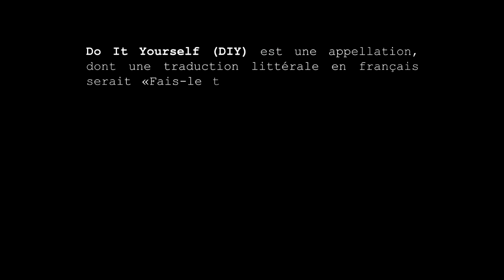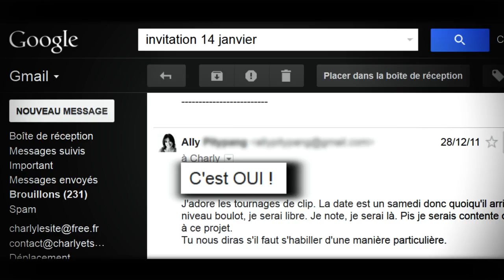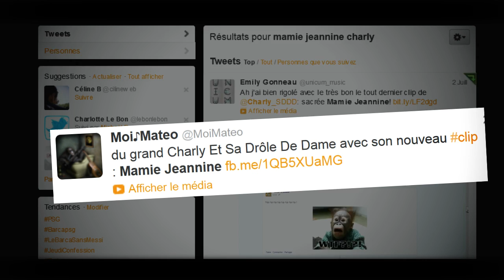Charly et sa Drôle de Dame - L'Artifice - "Ma profession: Musicien DIY"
Extrait du disque "Vol3: ICE"

* Clip réalisé par Jérémie Abric & Charly et Sa Drôle de Dame